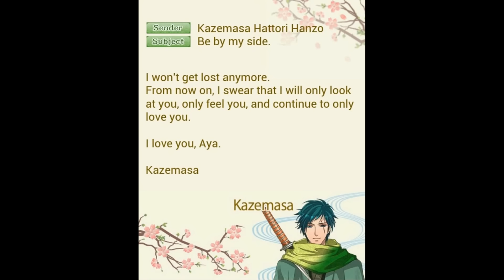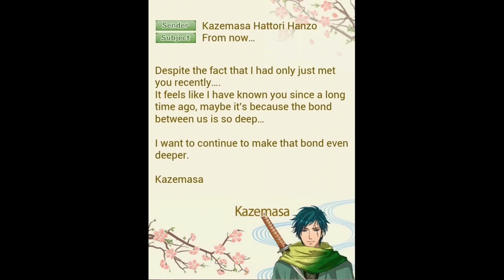Shall We Date? Destiny Ninja - Kazemasa Chapter 10, 11, 12 (Sweet Ending)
Last part of Kazemasa' main story (chapter 10 and 11), including Sweet Ending (chapter 12). Enjoy~

BGM/OST:
Guilty Crown - Real
Guilty Crown - Krone
Guilty Crown - Basileus
Guilty Crown - Inori Song